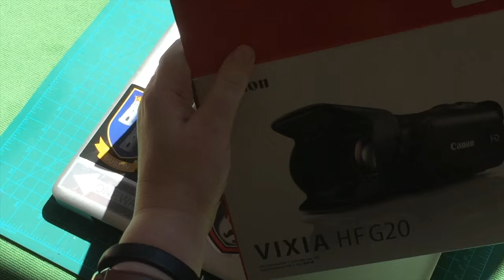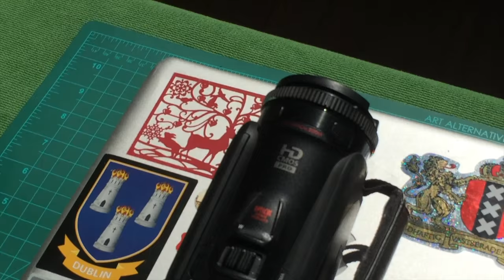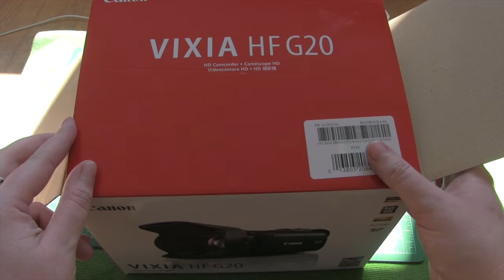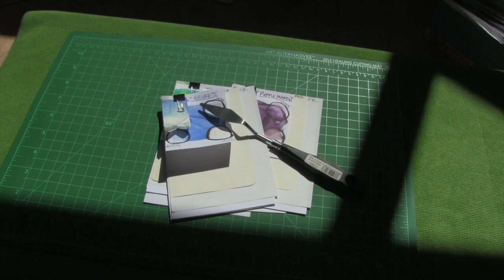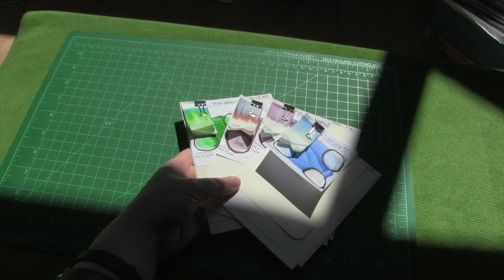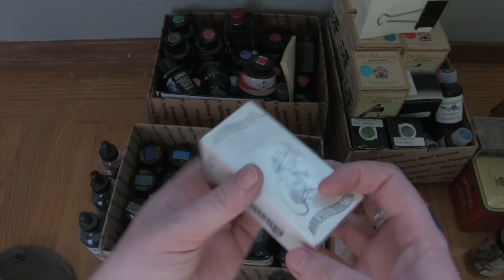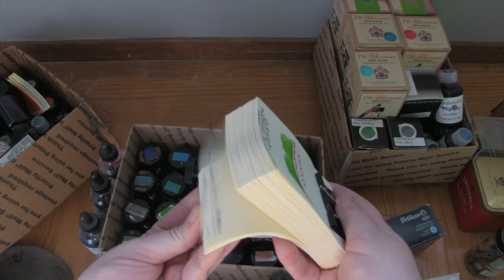Another Not-Review: Some Bad/Sad News - But Also a Tour! (Yay?)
...The Title probably says it best...